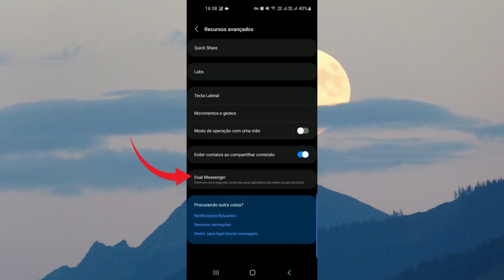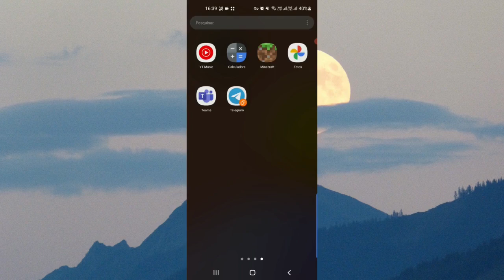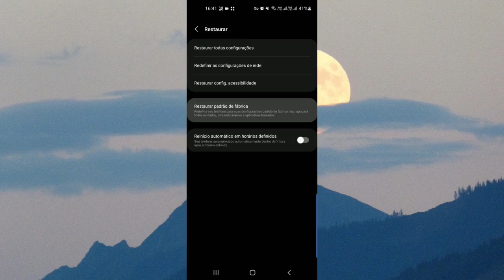Resolvendo Problema De Aplicativos Duplicados No Celular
Chega de sofrer com esse problema! Nesse tutorial você vai aprender a eliminar de vez os aplicativos duplicados e deixar seu celular organizado e otimizado.